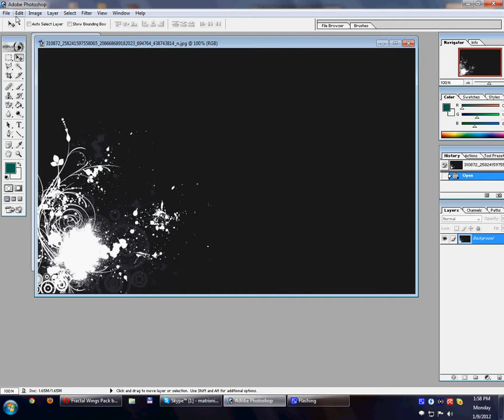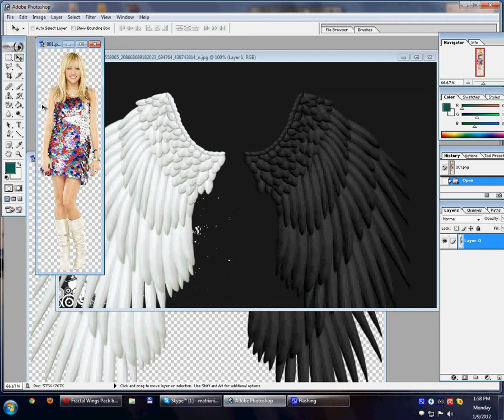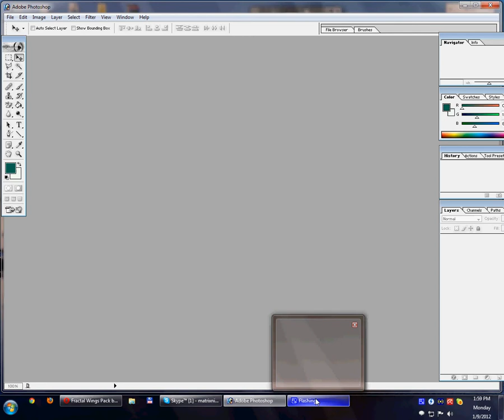Kako napraviti osobu sa krilima-PhotoShop 7.0.avi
Nadam se da vam je uspelo :D
By:Issa